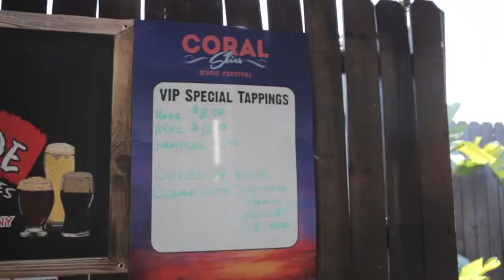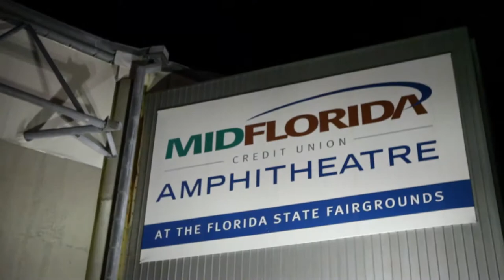Live Nation Tampa Premium Seating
VIP Premium Seating at MIDFLORIDA Credit Union Amphitheatre ~ Best Seats, Best Amenities, Best Experience!